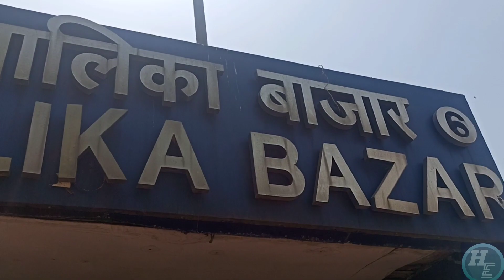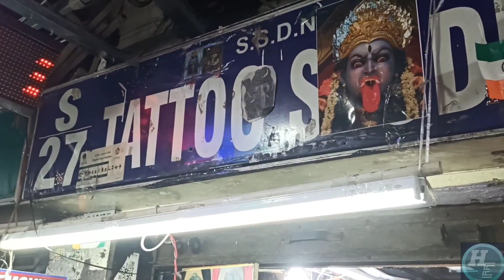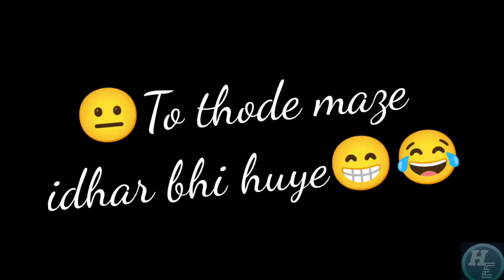Cannaught place या राजीव चौक || Delhi || Vlog #19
Listen ad-free with YouTube Premium
Song
1 Hour Upbeat Background Music (Best MBB Music Collection)
Artist
Music & Gene
BMI - Broadcast Music Inc., UMPG Publishing, and 10 music rights societies